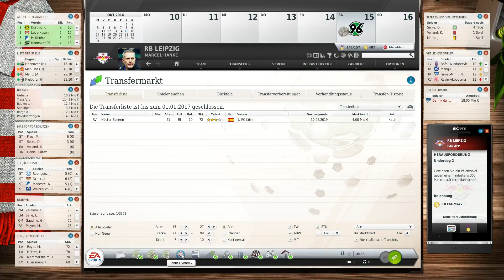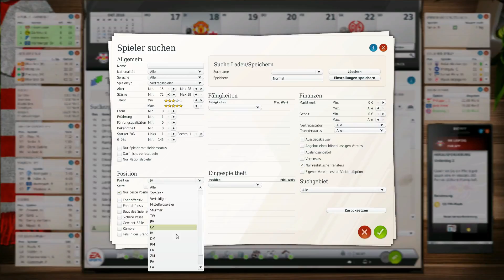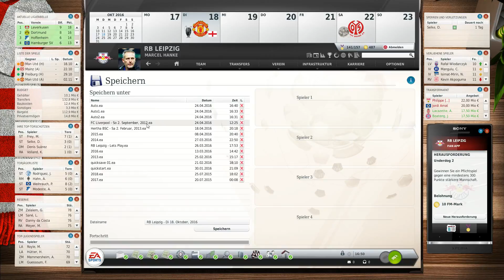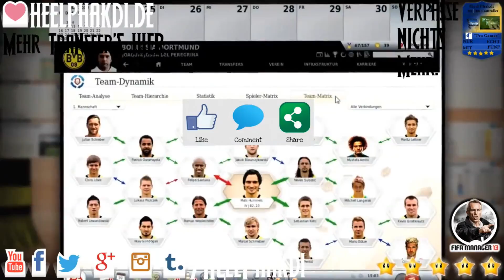FM13 #290 - Nachbericht & Hannover 96 [FHD 60FPS]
▬▬▬▬▬▬▬▬ Weitere Infos ▬▬▬▬▬▬▬▬▬